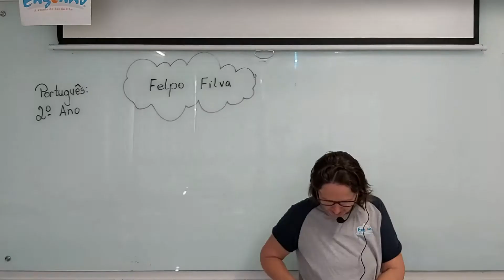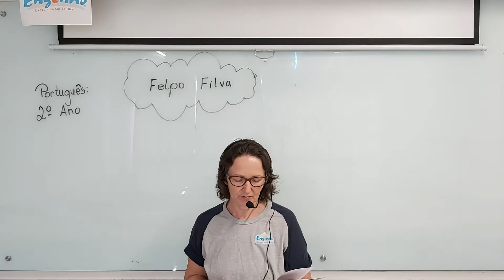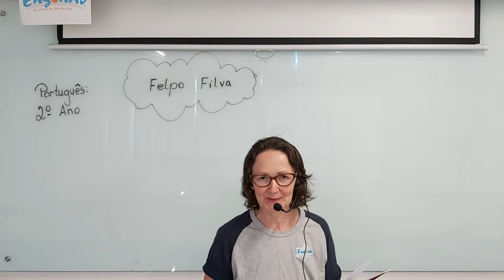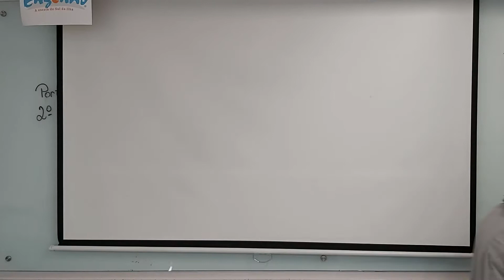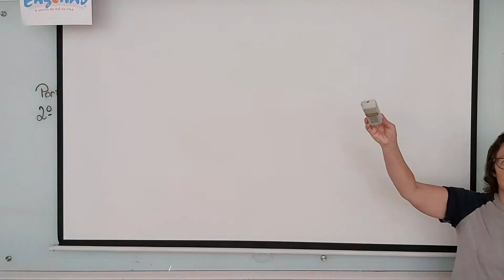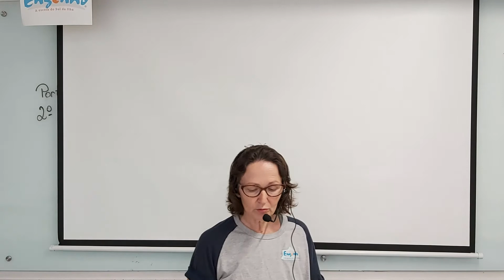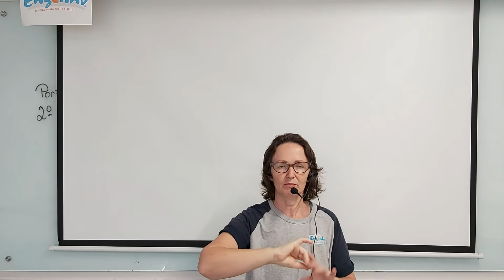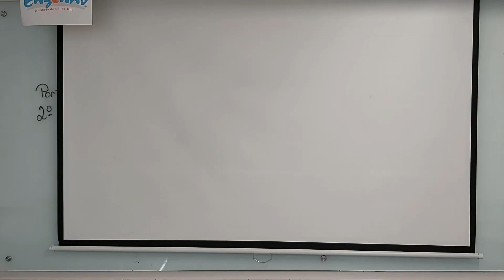Engenho - 2° ano - felpo filva - português